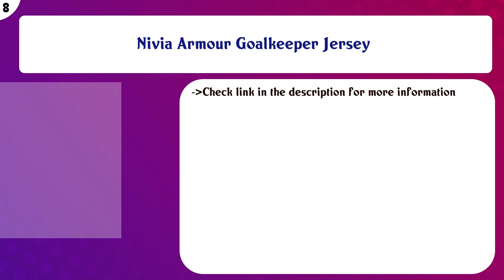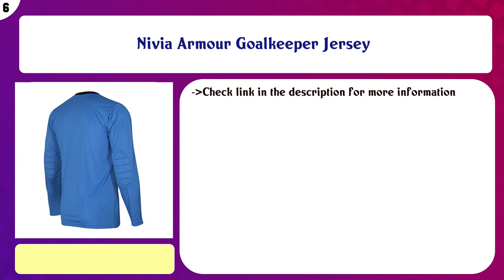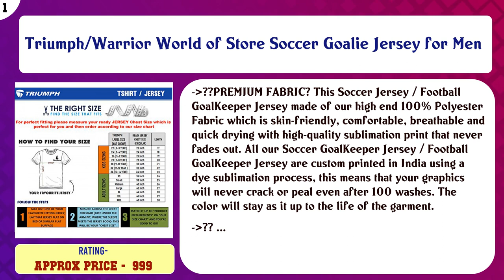Top 10 Mens Football Goalie Shirts to buy in India 2021 | Price & Review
Top 10 Mens Football Goalie Shirts to buy in India

Find the links below to buy these products:

List of top Mens Football Goalie Shirts:
Nivia Armour Goalkeeper Jersey

Triumph Men's Cycling Jersey Short Sleeves Mountain Bike Shirt MTB Top Zipper Pockets Reflective

Triumph/Warrior Cheap Soccer Goalie Jersey Online for Men

Triumph/Warrior Pro Soccer Goalie Jersey for Men

Triumph/Warrior Replica Soccer Goalie Jersey for Men

Triumph/Warrior World of Store Soccer Goalie Jersey for Men

Content of this Video:
10 best products to buy Mens Football Goalie Shirts India

Top rated Mens Football Goalie Shirts in India